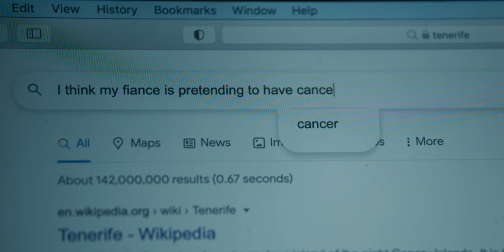CASTLE IN THE SKY Official Trailer (2023) UK Short Drama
CASTLE IN THE SKY is Roland Manookian's (Rise of the Footsoldier) first film as a director. CASTLE IN THE SKY stars Jaime Winstone, Shane McCormick and Geoff Bell. CASTLE IN THE SKY is streaming FREE on the BritFlicks YouTube Channel

Outline: Sonny (Shane McCormick) and Sophia (Jaime Winstone) met through a dating app and fell in love. Tragically Sophia was diagnosed with cancer, but despite the challenges, Sonny proposed to Sophia and they became engaged. Sophia sought support and understanding from her followers by sharing updates about her journey on social media. But is it all that it seems?